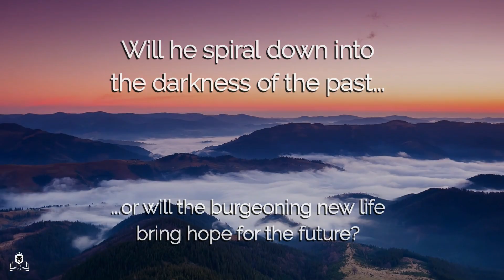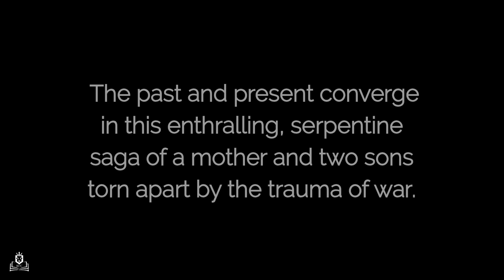Katarina's Dark Journey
When darkness falls, faith prevails. After the Bolsheviks set fire to their Mennonite village, Katarina must protect her pregnant sister, Anna, while they cross the barren, lawless steppes and the Dnieper River. Sinister rebels, war, and violence surround them. Can Katarina trust God to keep them safe?
In 1952, in Munich, Peter seeks closure around Katarina's death while facing the scary proposition of becoming a father.

Get Book two today on Amazon.